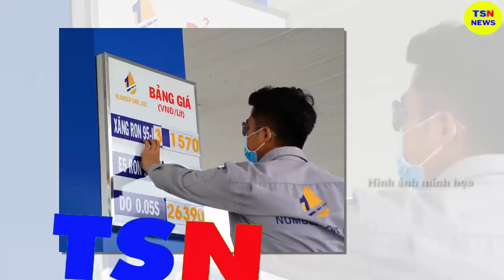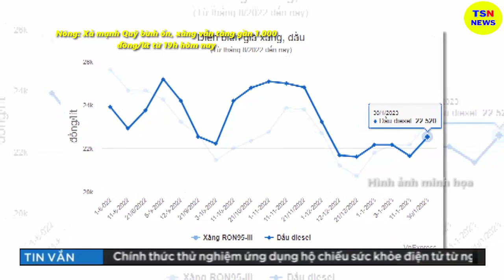Tin tức nhanh và chính xác nhất ngày 29/06/2023/Tin nóng Việt Nam Mới Nhất Hôm Nay/thoisunhanh